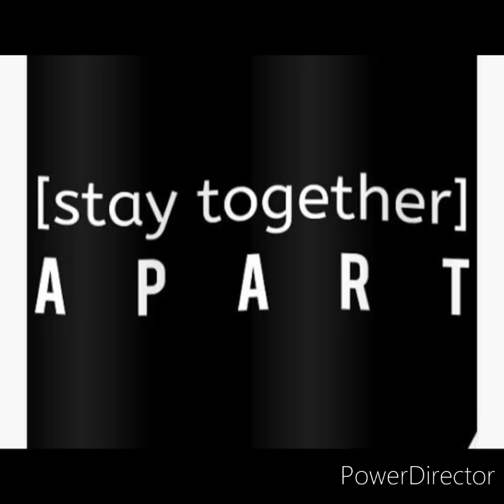A Drive From Students Of Chhotu Ram Public School